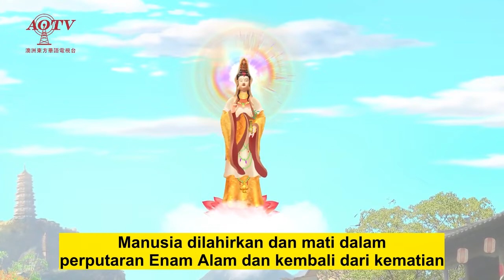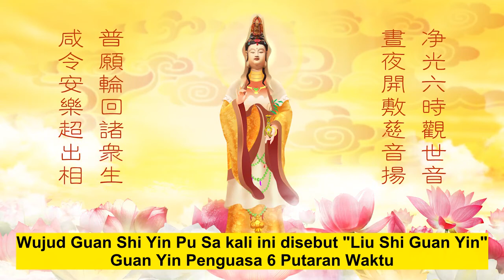Guan Yin Penguasa 6 Putaran Waktu | Liu Shi Guan Yin